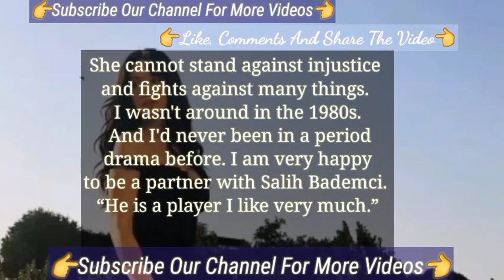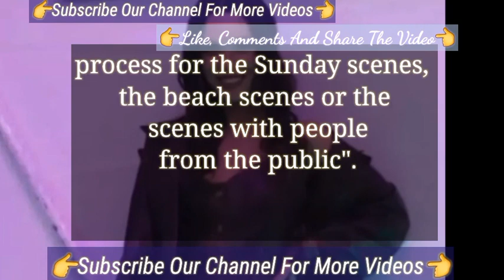Hazal Subaşı's character Figen in Dilek Taşı She Explained that | Turkish Tv Series Dilek Taşı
Dilek Taşı Turkish Tv Series
Dilek Taşı new series
Dilek Taşı series 2023
Dilek Taşı Hazal Subasi
Hazal Subaşı Mehmet Ozan Dolunay
Turkish Series
Turkish Series 2023